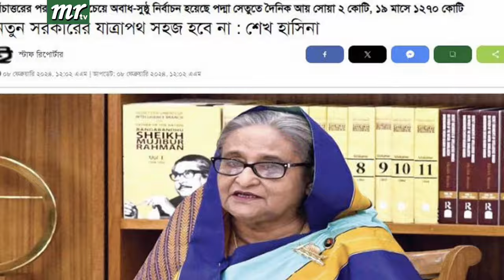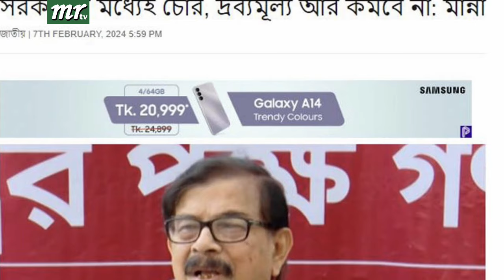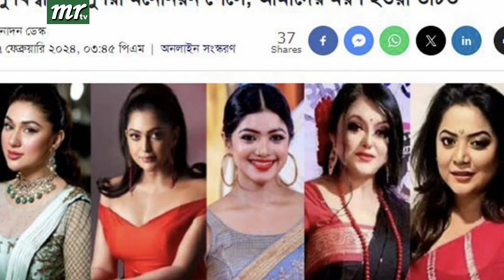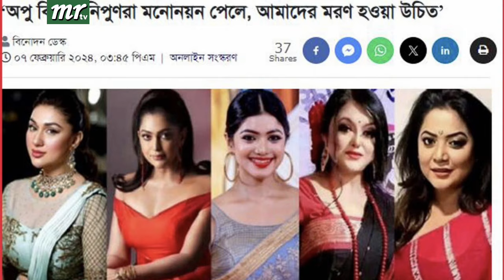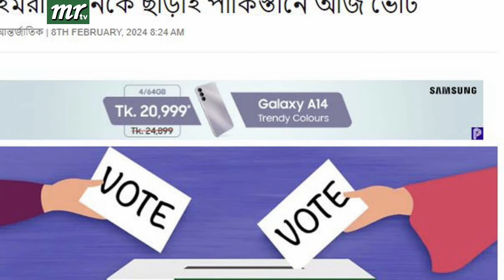এইমাত্র পাওয়া বাংলা খবর। Bangla News 08 Feb' 2024 |Bangladesh Latest News Today ajker taja khobor